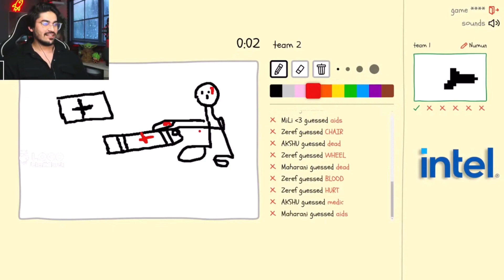Joker Drawing skills 🤣 - S8ul Mortal Drawing |Kritika krutika reaction | JOKER BHAI Trigger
jokerkihaveli s8ul mortal Joker Drawing skills 🤣 - S8ul Mortal ScOut kaashvi Reaction